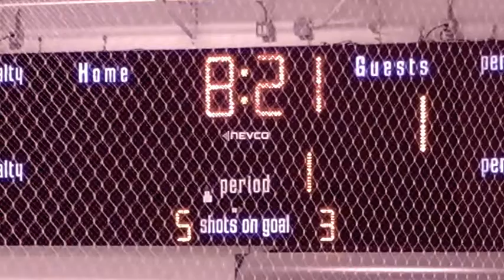Banff Hockey Academy Highlights February 18, 2011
Banff Academy Bears (womens varsity) take on the Banff Bears: Final Score 4 -2 BHA. Banff Academy Bears also take on Okanagan Hockey Academy:  Final Score 2 -1 OHA.